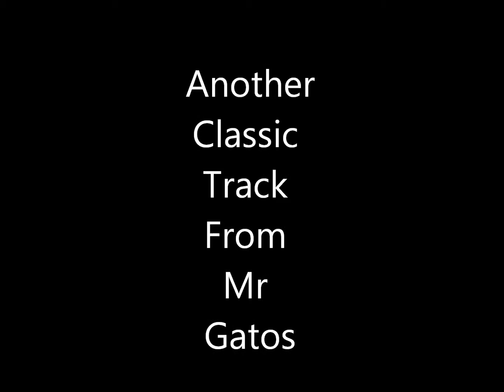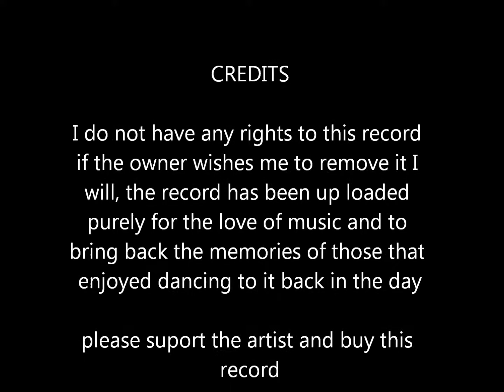digital express the club